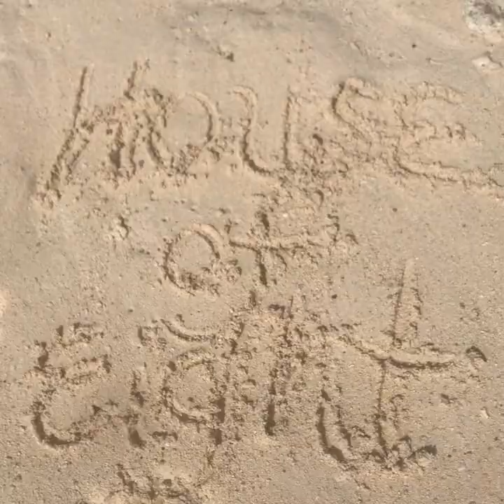SARDINES in the DARK! The dog pee’d on me!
We play sardines in the basement! I got pee’d on by the dog! It was a weekend and we had a sleepover with my fun aunt so we stayed up late!